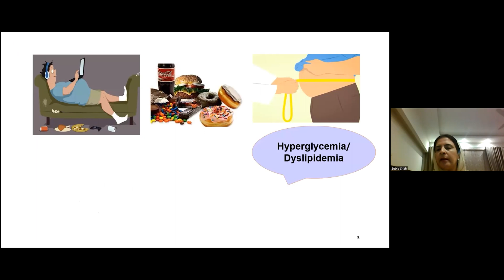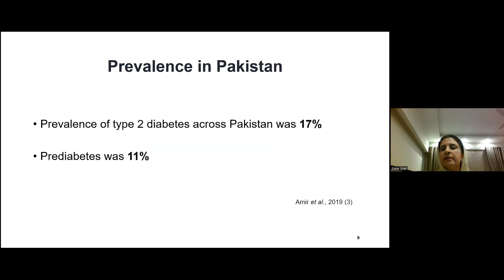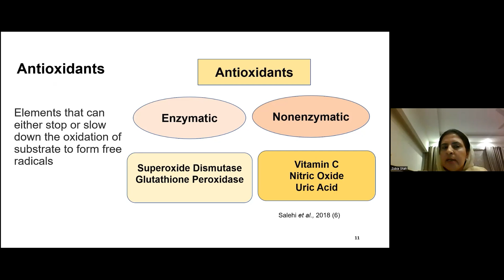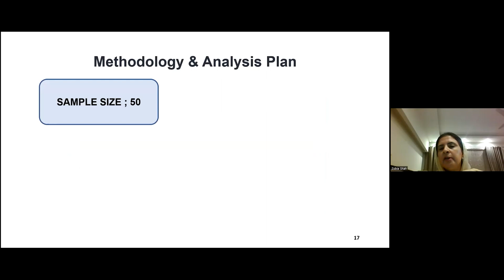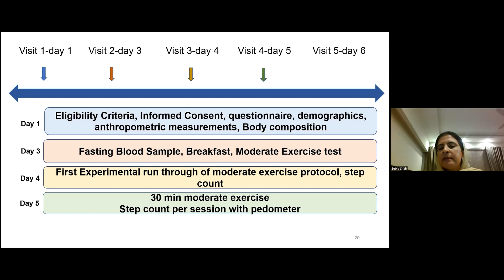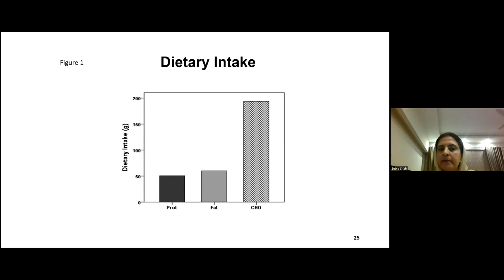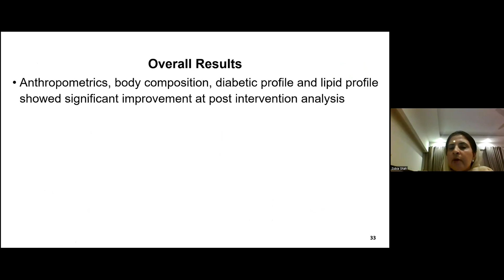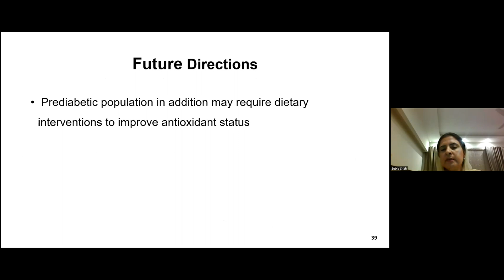Effect of short duration moderate intensity physical activity on glycemic control...| Diabetes 2022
Presentation Title: "Effect of short duration moderate intensity physical activity on glycemic control and antioxidant
status of prediabetic population"
Speaker Name: Zubia Shah

Scientex Conferences hosted the outstanding second series of virtual conference “2nd Global Webinar on Diabetes and Endocrinology” scheduled on November 28-29, 2022 at GMT+1 (Paris time). The conference was organized with a theme "Modern medical research and application on diabetic condition & endocrinology function" and it was a great success with the speakers and delegates.